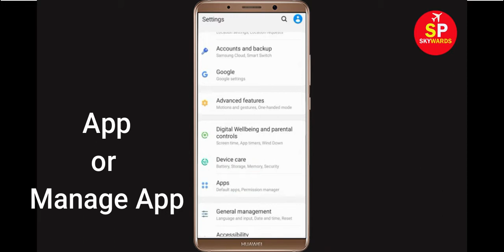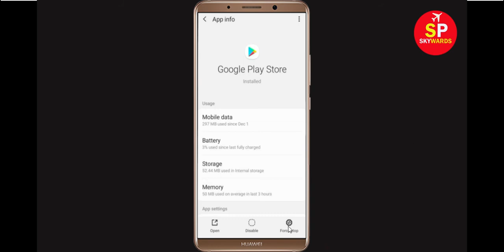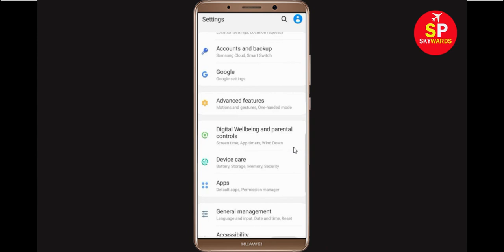How To Fix Can't Install LumaFusion Error On Google Play Store in Android & Ios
If you are facing problem in Google Play store to download and install LumaFusion error on your mobile then you are at right place, i will show you How To Fix Can't Install / Download LumaFusion Error On Google Play Store in Android & Ios. If you are facing same problem in your android phone it will help you to get rid of this problem. So, Lets Start to Fix LumaFusion App downloading problem solutions.